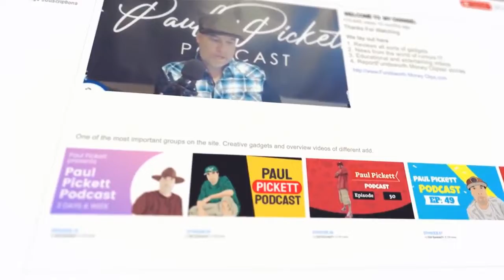Reaction to N.O.R.E removing Kanye Interview & @JoynerLucasOfficial Removing Ye Not Crazy Video & Song